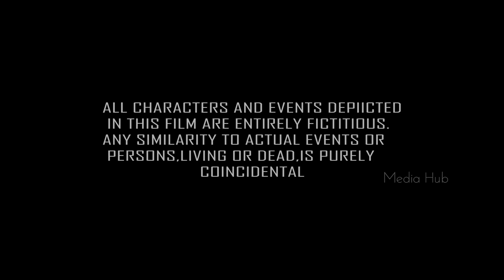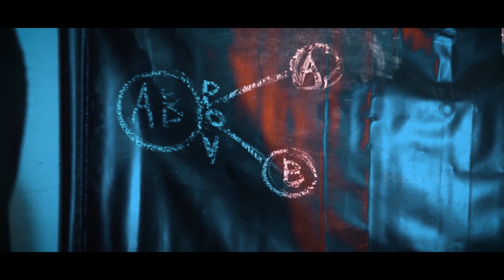PROIECTURA | MALAYALAM EXPERIMENTAL SHORT FILM | HOME PROJECT | MANOJ.R | AFEED MUHAMMED | MAHI T.R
'Proiectura' is a Malayalam home made short film that we made during the lock-down 2020. It was difficult shouting during that time, somehow we managed to complete shouting using the limited resources.

The story tells about the adventures of two young chemists those who managed to produce a drug and tested in their own bodies.

                  7 Strings

FOLLOW US ON ALL SOCIALS FOR MORE BEHIND THE SCENES

Do not try to upload my videos without my permission under any circumstances.
                                                                                              -Media Hub